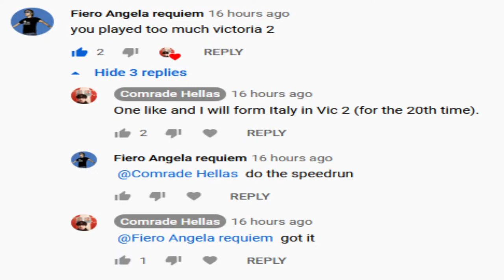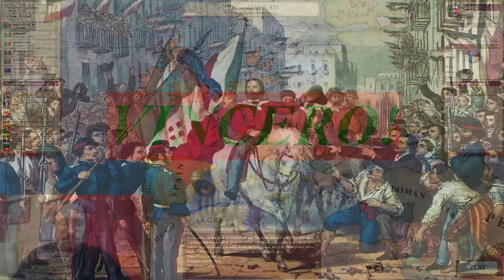Risorgimento - Victoria II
Forming Italy in Victoria II